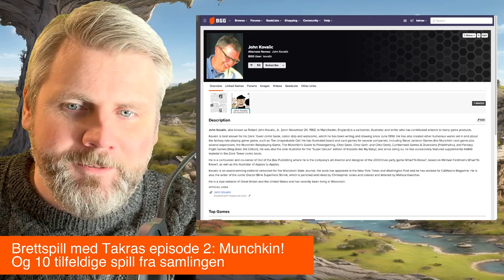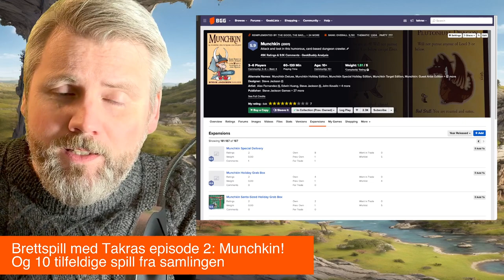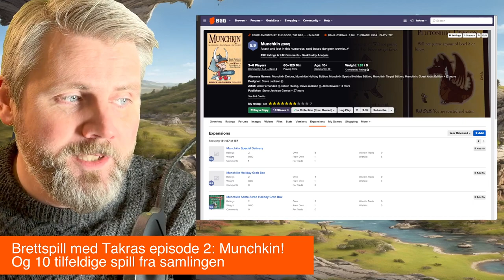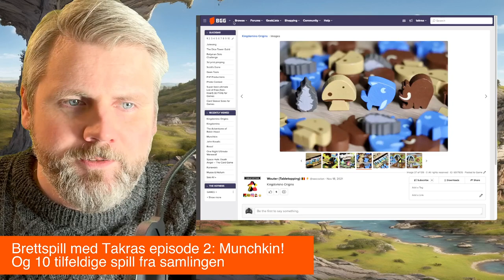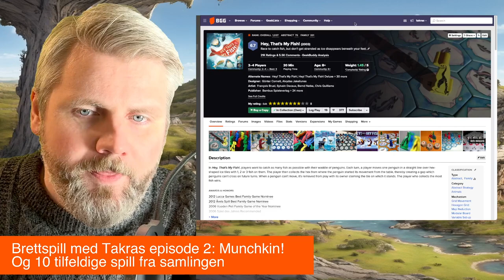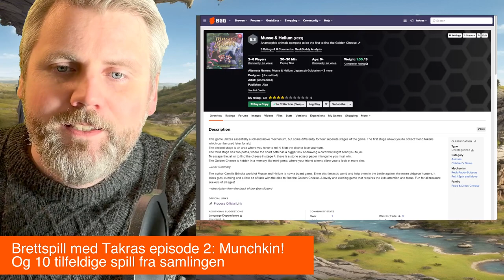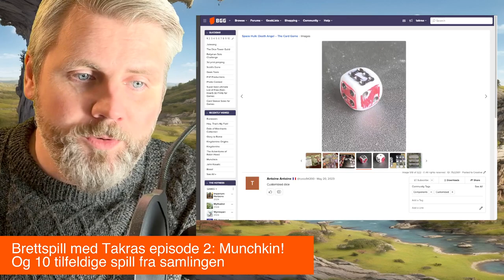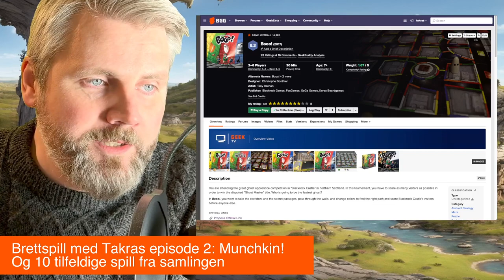Munchkin på norsk. Bedre eller verre enn på engelsk? Pluss 10 spill fra samlingen min!